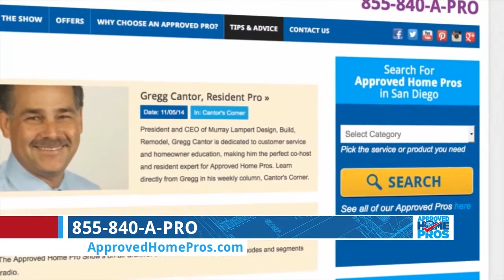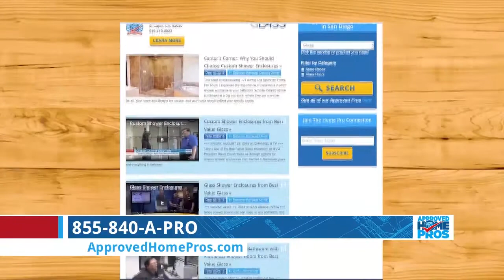Choosing The Right Home Improvement Contractors In San Diego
With so many sites and sources available for home improvement, it can be hard to know who to trust. Approved Home Pros Co-Founder explains what is done behind the scenes to connect you with great pros and the benefits of using our network.